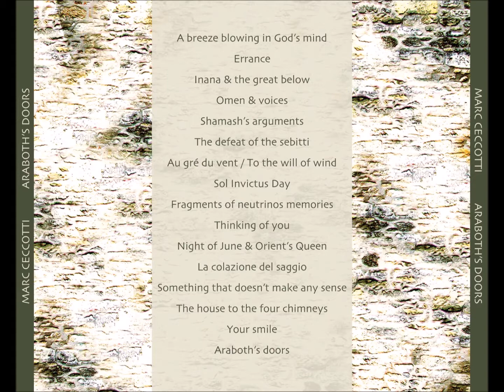Shamash's arguments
A combination of hell and heaven,and then wild insanity ensues and the fire and ice of sound is born and it begets a new sound.
A lot of music by Marc Ceccotti are available at :
BANDCAMP  with high-quality download...
really cool prices and Extremely easy purchase procedure.